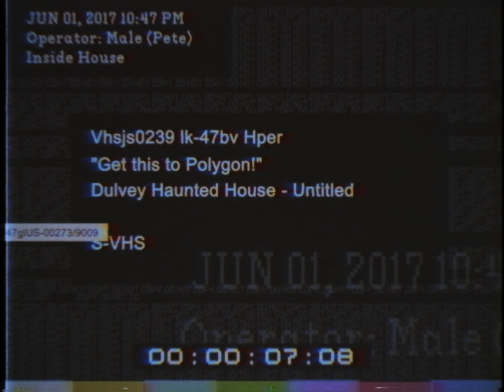Get this to Polygon!